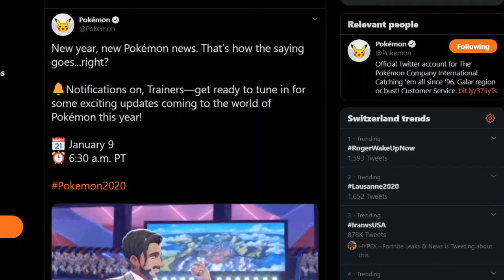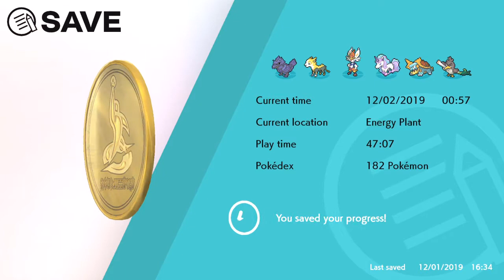Pokémon Direct 1.9.2020 Predictions and Dreams